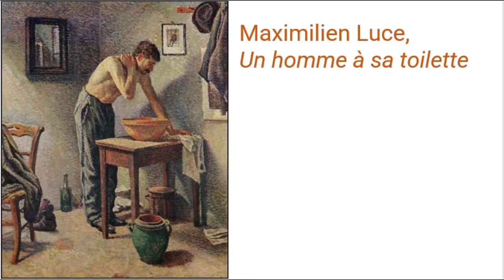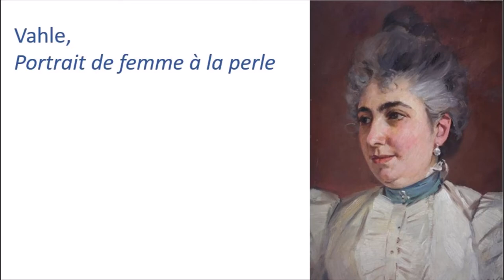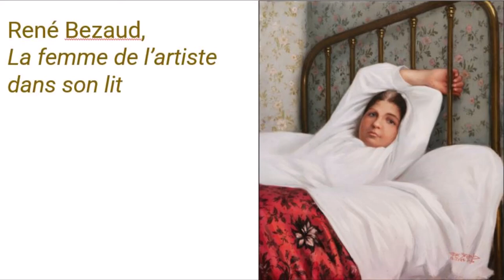"Pierre et Jean" de Guy de Maupassant, chapitre V, partie 1 sur 2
Lecture vivante.
"Pierre et Jean" est un roman que Guy de Maupassant a écrit durant l'été 1887. Il s'agit de son troisième roman. Il a alors 37 ans.
Ce roman est réaliste et psychologique. On peut ainsi le qualifier de naturaliste.
L'histoire se passe au Havre.
Pendant cette lecture, vous avez aussi l'occasion de découvrir des artistes de l'époque, et de vous plonger visuellement dans le milieu géographique et historique de l'œuvre.
Edouard Vuillard, Le sommeil
Un escalier du 19ème siècle
Maximilien Luce, Un homme à sa toilette
Vahle, Portrait d'une  femme à la perle
René Bezaud, La femme de l'artiste dans son lit
Eugène Louis Boudin, Baigneurs sur la plage de Trouville